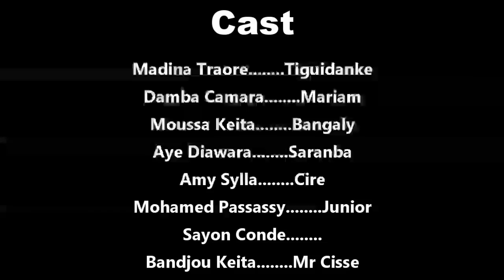ALLAH NI M'NA 7 VERSION MALINKE